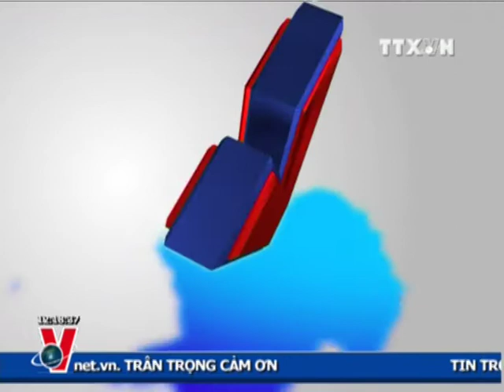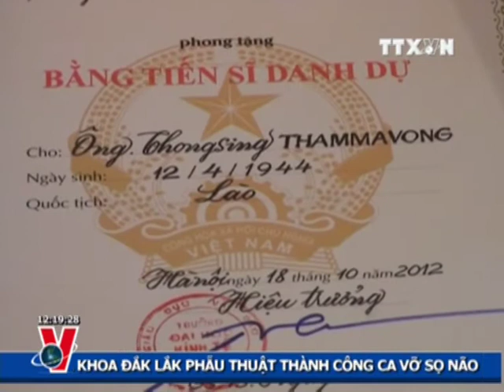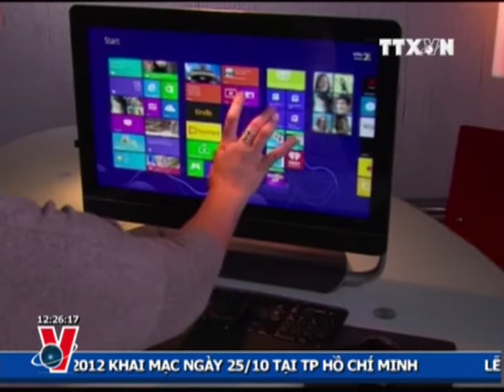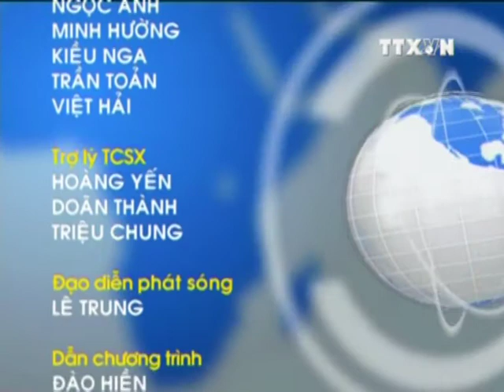THỜI SỰ 12H 26.10.2012 CLIP 2/2, TTXVN,